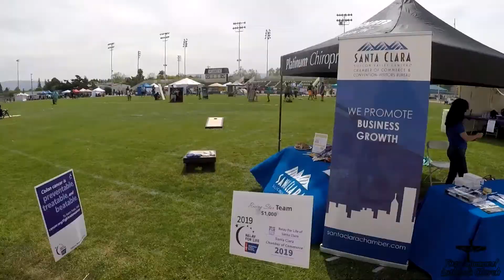Cancer Blasters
First Immanuel Lutheran Church at the Santa Clara CA Relay for Life